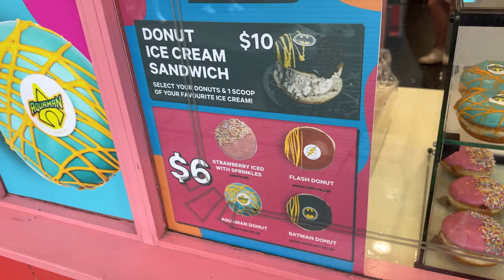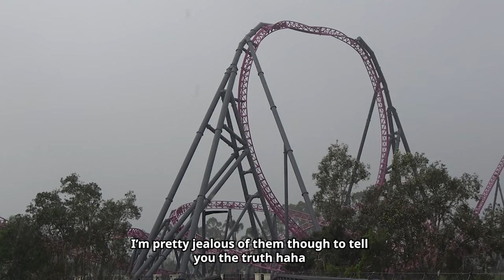Movie World Gold Coast Flash Roller Coaster TESTING & MORE!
NEW MOVIE WORLD RIDES - Flash Speed Force testing & MORE! Movie World Gold Coast Update! Warner Bros. Movie World is a Theme Park on the Gold Coast in QLD, Australia!

Join us as we quickly pop in to the park during the April school holidays - pretty busy! We're luckly and finally catch Flash Speed Force, the brand new Movie World Roller Coaster testing! We also have a look around the construction for both it and the upcoming Wizard of Oz land. We then head outside the park for some cool shots of Movie World rides in the rain!

Wizard of Oz is Movie World's new land, opening late 2024. It will have a lot of theming, and two new Roller Coasters: Flight of the Wicked Witch, and Kansas Twister! One is a Vekoma suspended family coaster, while the other is a Vekoma Dueling Family Coaster.

Timestamps:
00:00 - Intro / Superman Escape
00:31 - Flash Speed Force Testing 1
01:02 - Wizard of Oz land update
01:51 - Flash Speed Force
02:07 - Flash Speed Force Testing 2 with Superman Escape
03:07 - Flash Speed Force Entrance
03:26 - Flash Speed Force Behind the Scenes Video
04:42 - Movie World Super Hero Donuts!
05:02 - Movie World Characters
05:50 - DC Rivals in the rain
06:40 - Wizard of Oz Rides in the rain
07:17 - Green Lantern / Bawing in the rain
07:45 - Outro